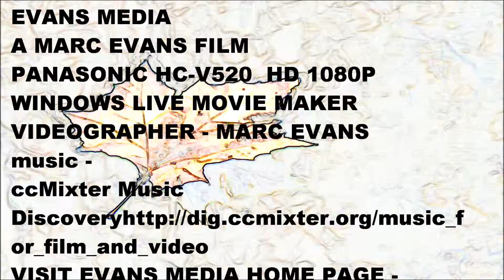Eastern gray squirrel HD 1080p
EVANS MEDIA - A MARC EVANS FILM
PANASONIC HC-V520  HD 1080P
WINDOWS LIVE MOVIE MAKER
VIDEOGRAPHER - MARC EVANS